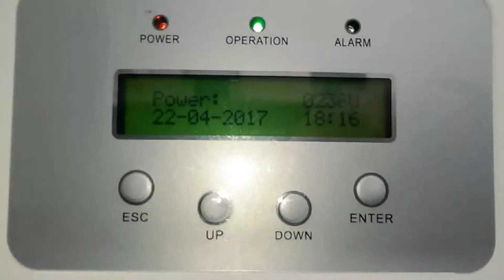Wexford 3 kWP Flat roof Solar PV System